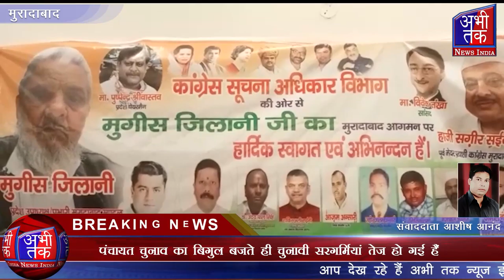कांग्रेस कार्यालय में जहां कांग्रेस जिलाध्यक्ष के द्वारा एक बैठक की गई | Abhi Tak News